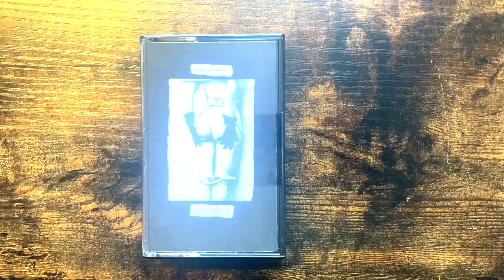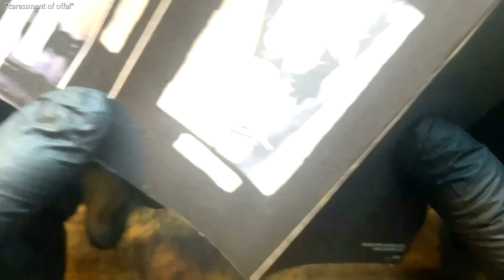PREVIEW: Abrasion Addict - Tantalus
Available 28-Oct-2023